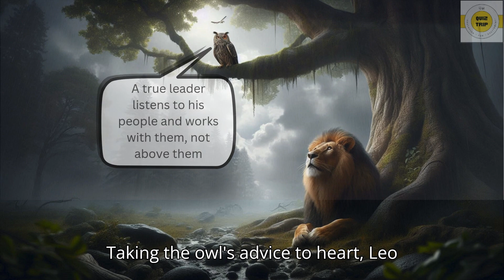Lion King - The Jungle Book: A Lesson in Leadership and Teamwork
Join Leo, the Lion King, in this heartwarming adventure from "The Jungle Book". Watch as Leo learns the true meaning of leadership when a dangerous storm threatens his kingdom. With guidance from a wise old owl and the help of his fellow animals, Leo discovers that teamwork, kindness, and caring for others are what make a great leader. This inspiring story will teach kids the value of working together and leading with compassion.
LionKing JungleBook KidsStory LeadershipForKids Teamwork Kindness AnimalStories SavannaAdventure WiseOwl MoralLessons KidsYouTube Thank you.